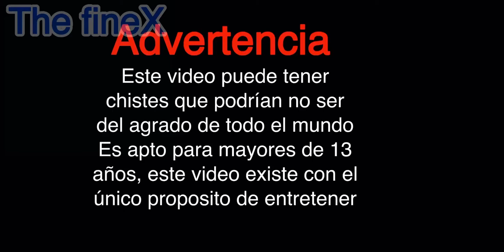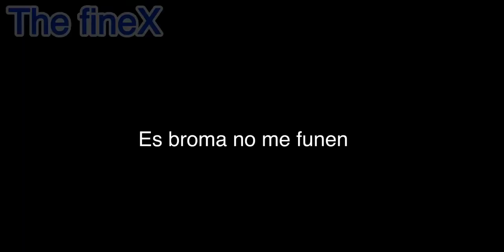[YTPH] todos olvidan que peter parquer es un paj3ro / Spiderman no way home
Hola, perdón por la tardanza pero aqui les traigo un nuevo video de Spiderman no way home, todo el mundo olvidara que peter parquer es un paj3ro:
El mysterioso acusa a Spiderman de hecharse lo al plato y rebela su identidad , después su novia lo termina y peter parker busca una manera para remediarlo ahí es cuando acudirá al dr sepso para hacer un echiso pero sal mal.